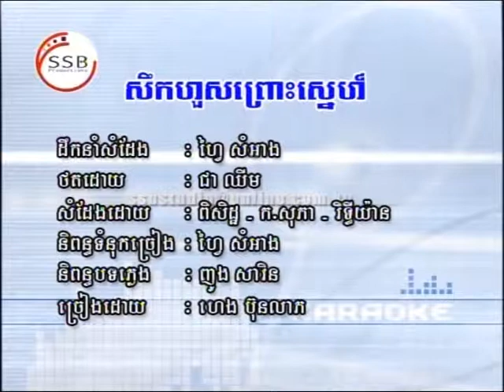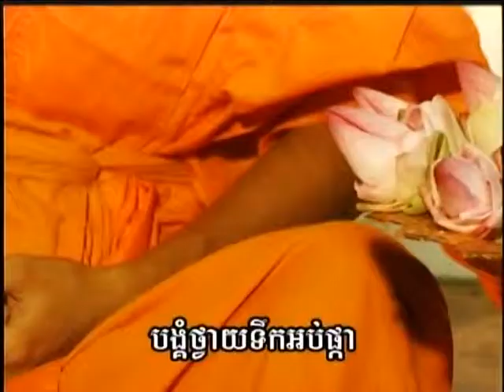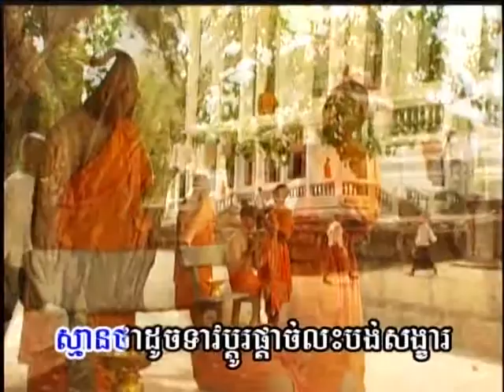S.M. Seuk Hous Pros Sneah by Heng Bunleab